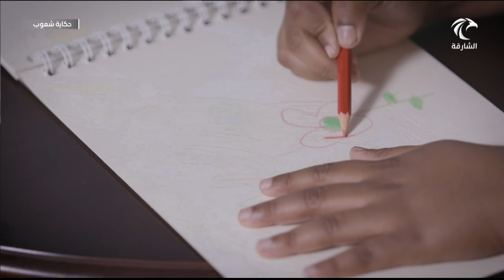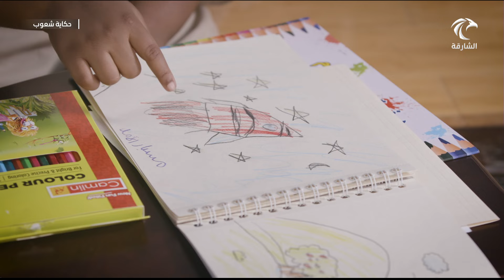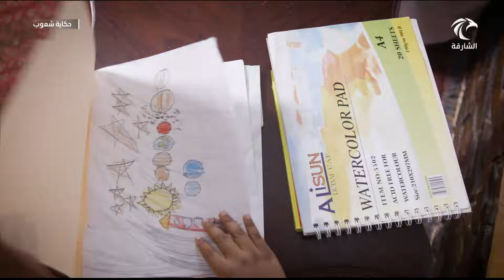برنامج حكاية شعوب | السودان